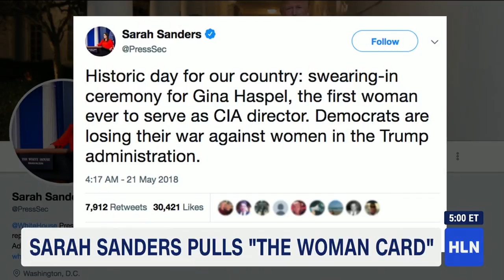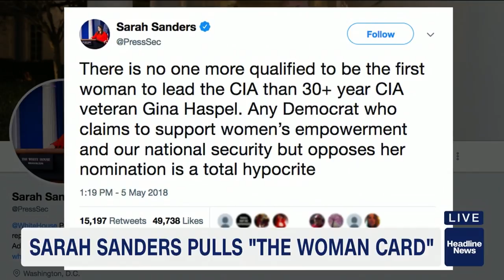SE Cupp slams Sarah Sanders: I'm sick of this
HLN's SE Cupp renewed her criticism of White House press secretary Sarah Sanders for the "weaponizing of identity politics" regarding CIA Director Gina Haspel.